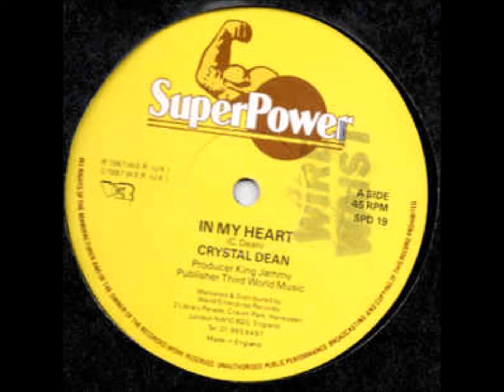Crystal Dean - In My Heart (1987 - King Jammy)